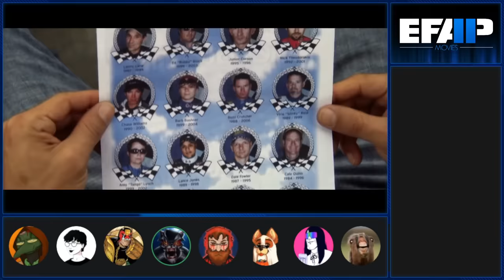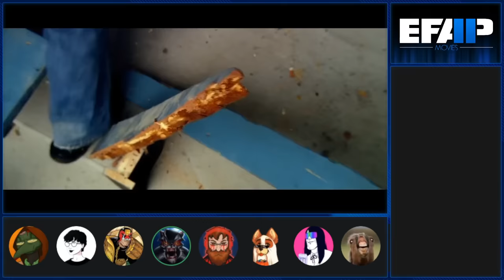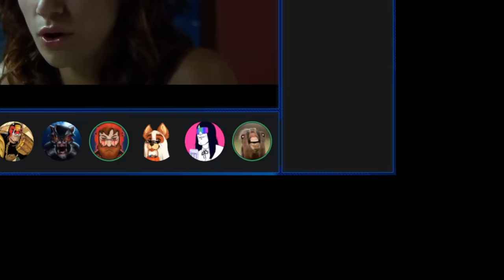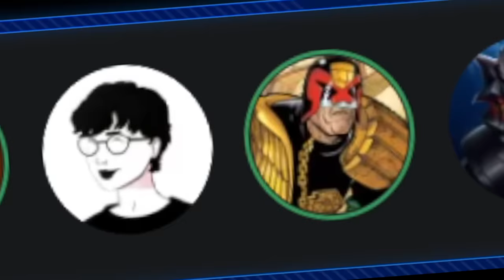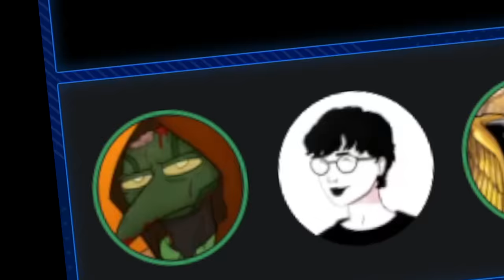EFAP Movies #40: The Final Destination with YMS, JLongBone, Jay Exci and Shoe0nHead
And here it is, the final instalment for the franchise before the next one.

THE FINAL DESTINATION!

The one where death has had enough and he's gonna kill em all or something I guess, just look at the cast for this one, the characters names... they gave up...

But we didn't!

Edited by MauLer